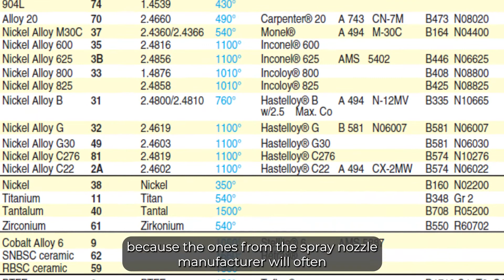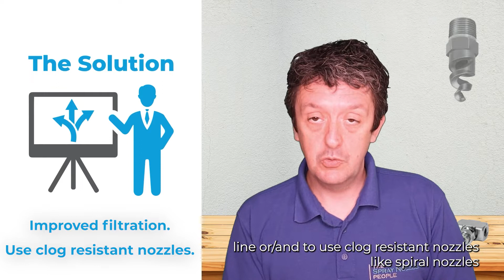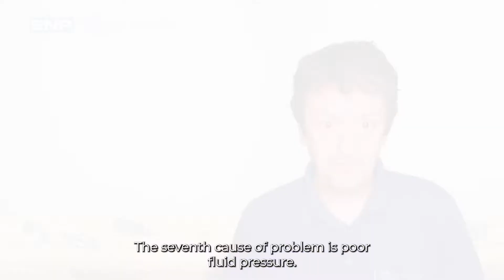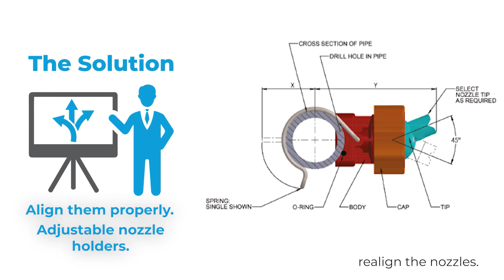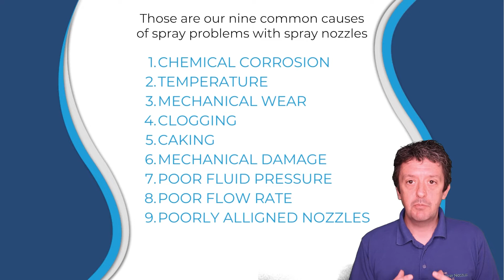9 common problems with spray nozzles and how to solve them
Spray nozzles are delicate components and can sometimes be problematic.
Here are 9 common spray nozzle problems and their solutions to help you overcome the difficulties these intricate pieces of kit can often present.